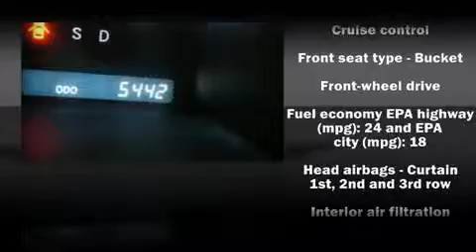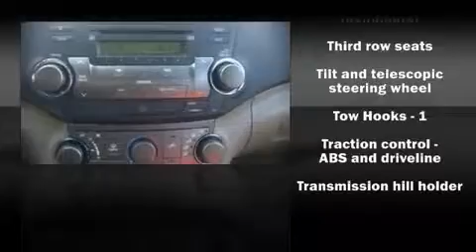2008 Toyota Highlander SUV in Highland, IN 46322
Team Toyota
9601 Indianapolis Blvd

The 2008 Toyota Highlander. This 4 door sport utility vehicle still has less than 10,000 miles It features a front-wheel-drive platform, an automatic transmission, and a 3.5 liter 6 cylinder engine. Attractive alloy wheels furnish the fenders with style and sporty flare. Audio features include a CD player with AM/FM radio, and 6 speakers, providing excellent sound throughout the cabin. Toyota ensures the safety and security of its passengers with equipment such as: Dual front impact airbags, Front SIDE impact airbags, HEAD curtain airbags, KNEE airbags, Traction control, a panic alarm, and 4 wheel disc brakes with ABS. With electronic stability control supplementing mechanical systems, you'll maintain precise command of the roadway. It also arrives with a Carfax history report, providing you peace of mind with detailed information. Come down today and see this vehicle for yourself.